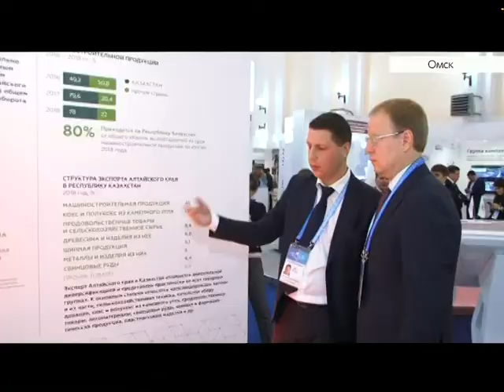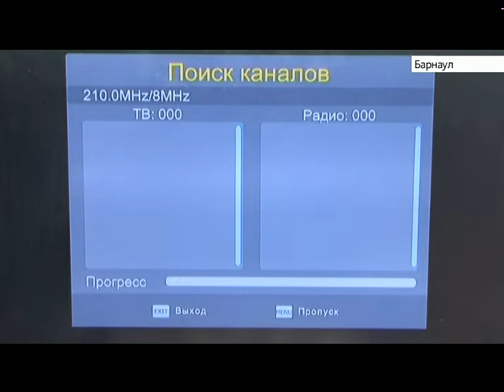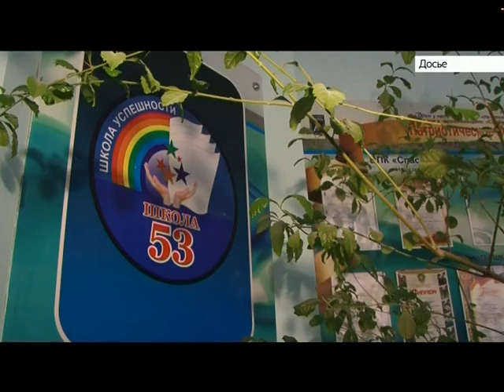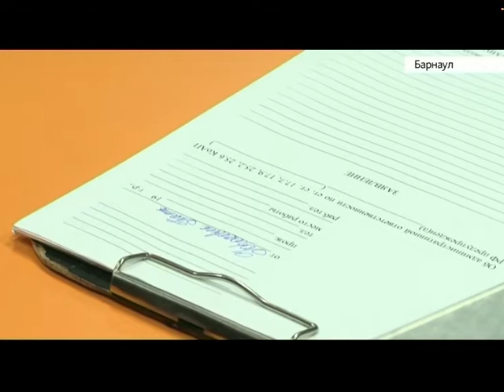Выпуск новостей в 17:00, 7 ноября